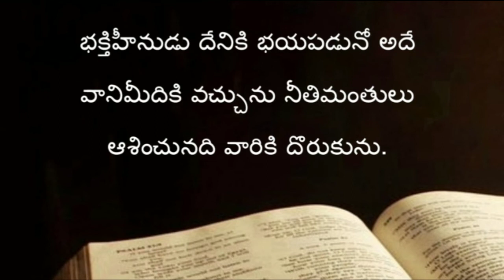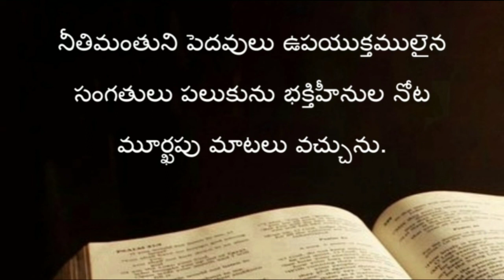Proverbs ( సామెతలు ) The holy bible audio in telugu | Proverbs chapter 10